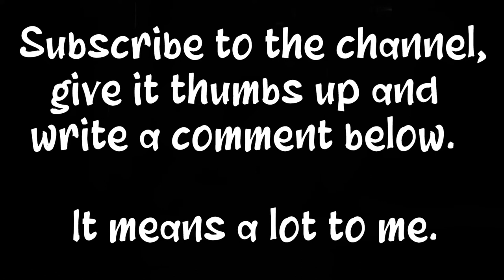[ No Copyright ] ABANDONED | Dark Sad Emotional Music | ROYALTY FREE MUSIC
Thanks.